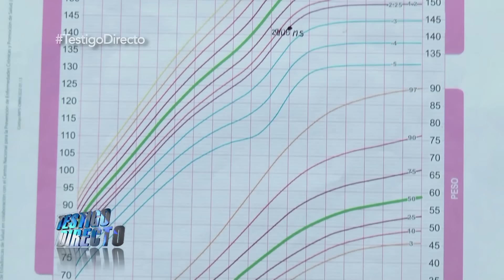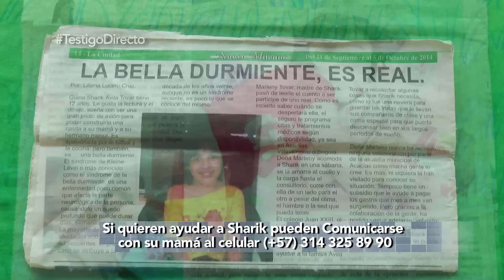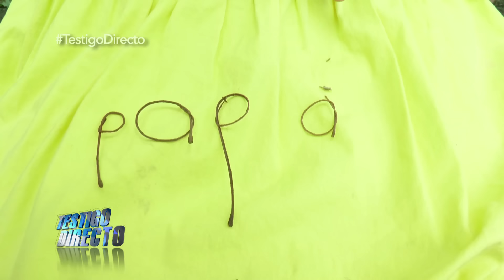La bella durmiente - Testigo Directo HD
Testigo Directo --~--

¿Realidad o ficción? eso es lo que pareciera que es la vida de Sharik Ávila, una niña de 13 años de edad,  que se va del mundo dejando clases, amigos, juegos durante tres o más días al entrar en un sueño profundo puesto que padece la enfermedad denominado comúnmente “el síndrome de la bella durmiente”.  Nuestra periodista Consuelo Garzón estuvo antes y después de que Sharik estuviera en ese trance  de más de 72 horas.